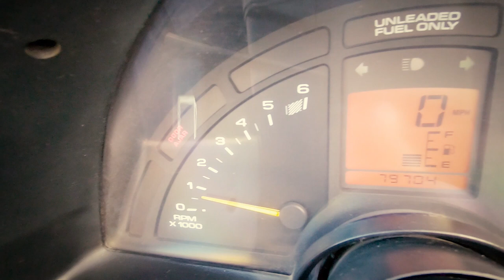#8029 1995 Chevrolet Corvette Gateway Classic Cars St. Louis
For sale in our St Louis showroom is this beautiful 1995 Chevrolet Corvette. Powered by the LT1 v8 engine, this is one sporty targa top! With a paint matched targa top, an automatic transmission, and a pair of highly adjustable sport seats, this baby is just begging for a road trip! With just shy of 80,000 miles, there is plenty of life left in this American icon.
The Bright Yellow shines like it was just pulled off the showroom floor and the black leather looks so fresh that if you were to listen quietly, you may still hear it moo! A targa top is easily removable and can be stored behind the seats. Have a few days or more of poor weather or extreme temperatures? Put the top back on and crank the A/C to keep you and your shotgun rider nice and cozy!